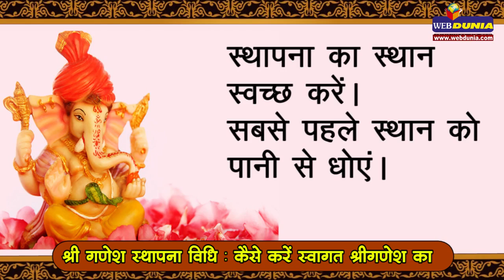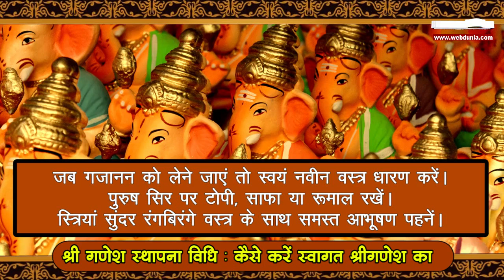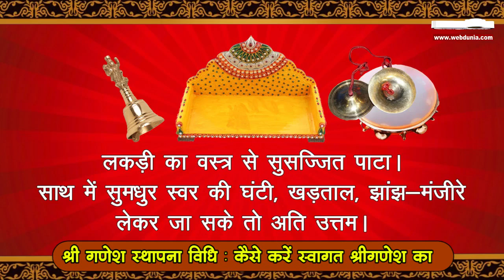गणेश चतुर्थी पर- कैसे करें स्थापना और पूजा, Ganesh Chaturthi - Ganesh Pooja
श्री गणेश स्थापना विधि : कैसे करें स्वागत श्री गणेश का ...